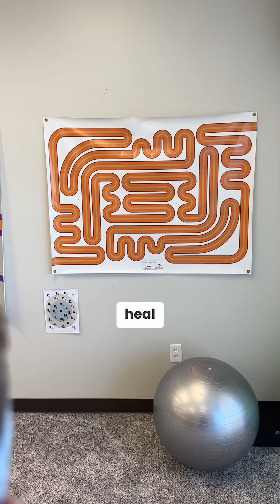concussion symptoms no one talks about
Still feel off after your concussion—like your brain just never bounced back?

Mood swings. Brain fog. Zero energy.
And everyone around you keeps saying, “But you look fine.”

That’s not in your head—it’s in your brain.
Concussions can trigger a wave of lingering inflammation in the glial system, keeping your nervous system stuck in survival mode long after the impact.

At Infinity, we use low-level light therapy (photobiomodulation) to calm the storm and reboot the systems that control balance, vision, and cognition.

🧠 This is how we help your brain actually heal—not just “wait it out.”

🏔️ Our Colorado clinic opens July 14 and we’re now booking intensives.

You’re not broken—you just need the right roadmap back.